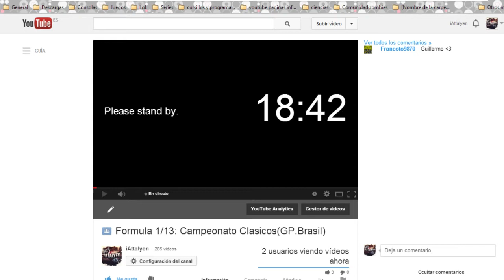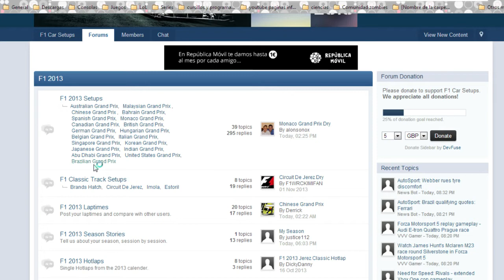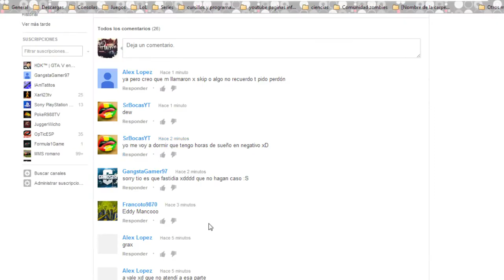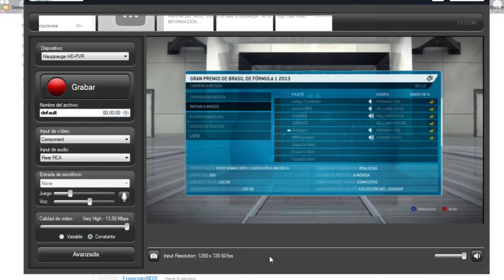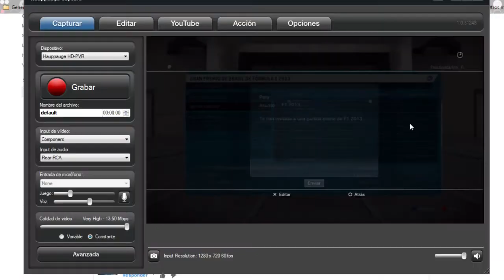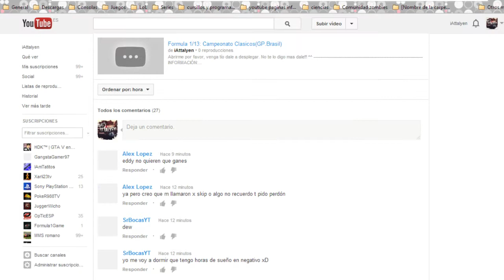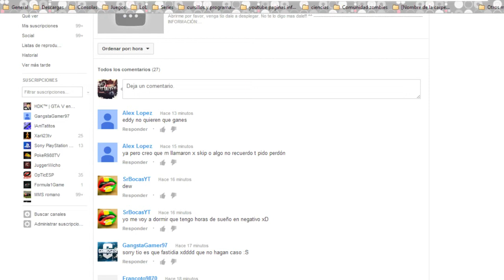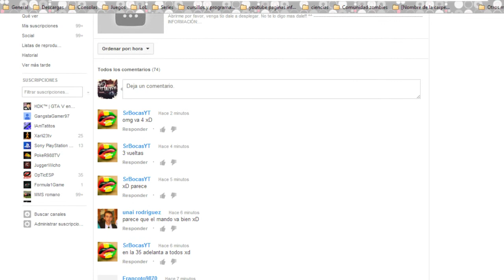Formula 1/13: Campeonato Clasicos(GP.Brasil)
Abrirme por favor, venga tío dale a desplegar. No te lo digo mas dale!!! ^^

Intro Zombies:
(indeterminada) de producción desconocia

Outro Otros:
[Drumstep] Dope Arcade - Ascension (MitiS Remix)